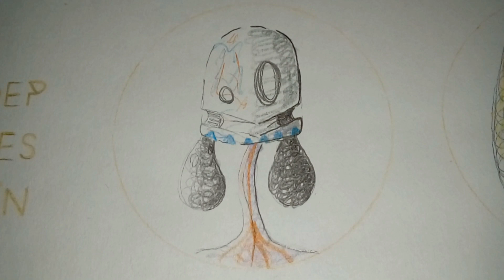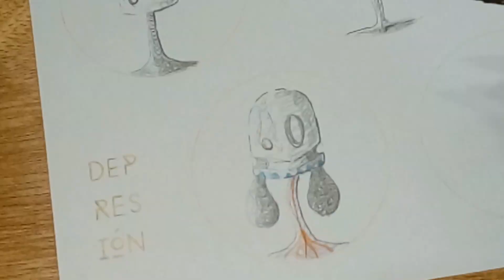Superando la Depresión: Mi Historia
En este video emocional y honesto, Superando la Depresión: Mi Historia. Comparto mi historia de superar la depresión a través del arte y la creatividad. Desde mi experiencia personal, te muestro cómo el dibujo y la expresión artística pueden ser una herramienta poderosa para combatir la depresión y encontrar la motivación y el aguante necesario para seguir adelante. A lo largo de este video, te compartiré doodle creativo que me han ayudado a eliminar la depresión y encontrar la paz interior. Mi objetivo es inspirarte y mostrarte que, a través de la terapia artística y la creatividad desbloqueada, es posible superar la depresión y encontrar un camino hacia la salud y el bienestar. ¡Espero que mi historia te inspire y te motive a encontrar tu propia voz y expresión a través del arte!